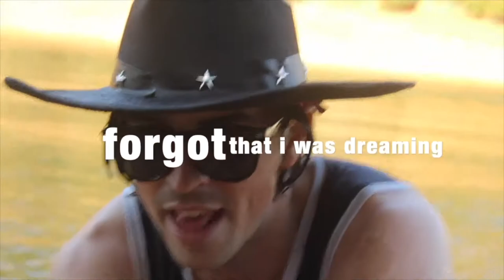Tiger Shade Documentary - 006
Produced by Bottom Bunk Productions
Filmed by Braedon Merlo, Dalton Boswell, Morgan Wenter